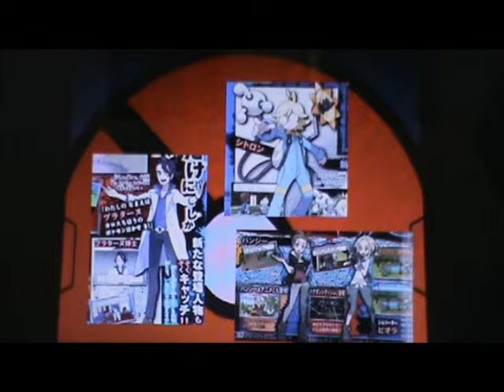Pokemon X and Y update 7-12-2013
Hey everyone Pablo here and welcome to let's talk pokemon. For this video I will talk about the new pokemon x and y news.